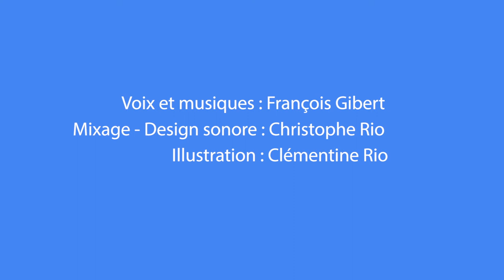Marlaguette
Marlaguette. Alors qu’elle cueille des champignons dans la forêt, Marlaguette se fait attaquer par un loup. Mais elle se défend si bien, que l’animal se blesse en se cognant contre une pierre. Compatissante, la ﬁllette entreprend de le soigner et l’assigne à un régime végétarien. Mais le pauvre loup amaigri s’affaiblit…